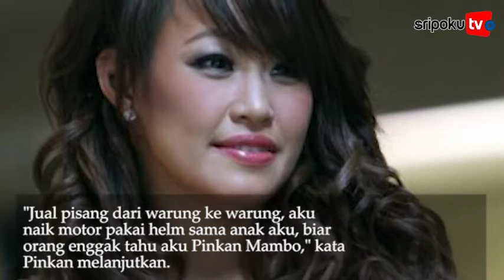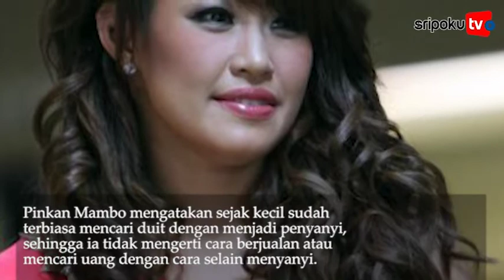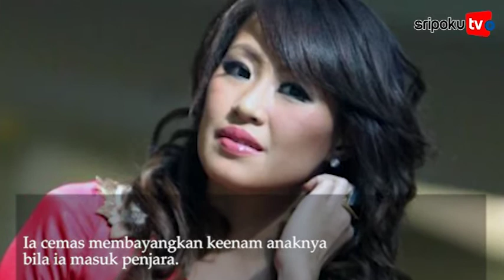Tak Dapat Job manggung, Pinkan Mambo Jualan Pisang Goreng, Cuma Untung Rp 2 000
SRIPOKU.COM--- Meski terkenal sebagai penyanyi, ternyata hidup Pinkan Mambo selama lima tahun belakangan tak mulus seperti rekan-rekan artis lainnya.

Bahkan ia harus memutar otak mencari nafkah demi kebutuhan hidup enam anaknya.

Pinkan Mambo mengatakan, selama lima tahun ia tidak mendapat job manggung untuk menyanyi.

Tak putus asa, Pinkan memutuskan berjualan pisang goreng di sekeliling rumahnya.

"Aku mesti jualan pisang goreng cuma untung Rp 5.000, Rp 2.000, recehan aku kumpulin, sedih banget," ungkap Pingkan Mambo dikutip dari kanal YouTube Melaney Ricardo, Kamis (10/9).